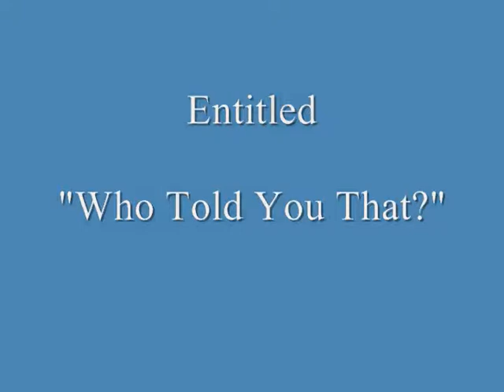Sermon--"Who Told You That?" Pt.4--Dr. Timmy Tezeno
Declaring the truth to the nations. For a greater knowledge and a deeper understanding, enroll in Oval Bible College.